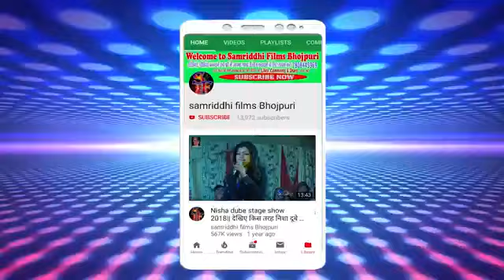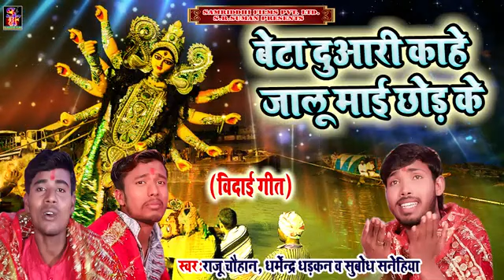singer,Raju Chauhan//ke bidai geet //Devi MAA ke//suruchi music